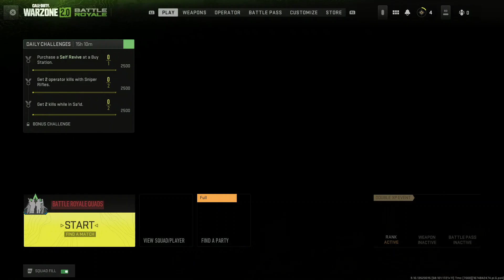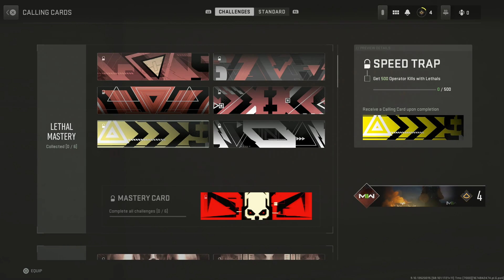Online Saturday - Call of Duty: Warzone 2.0 - Playing it For The First Time And Not Enjoying it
I went into this with high hopes. soo many people have sung this game's praises that i genuinely thought i'd find something i'd like here. I didn't.

I admit that a reason why i didn't enjoy myself was not knowing what it was. i thought that it was a online game that had many different multiplayer modes and maps from the old Call of Duty games. hence why i thought that i'd find a mode that i would like. instead i found that i could only chose from two modes. i tried them both and didn't enjoy either of them.

But it wasn't just the game modes that i didn't enjoy. just using the app itself was more tedious than it needed to be. it felt old, bogged down by menus and unintuitive U.I. games like Overwatch 2 and Gundam Evolution both suffered the same thing but at least they offered a tutorial and explained things clearer. what was frustrating with Warzone was that it did offer a menu tutorial after i had played a couple of games. i was done with the game at this point.

I actually did delete Warzone from my PS4. It's not what i'm looking for from a multiplayer shooter. if i had an Xbox or a P.C with some power, i might give Halo a go. i want to play modes like Team Deathmatch but with a modern U.I and menu system. Splatoon 3 still sticks out as the most modern and user friendly game i've come across in this Online Saturday series.

Now Warzone is deleted, i've got the PS4 downloading Star Wars Battlefield 2. whilst i remember some aspects of it feeling old and suffering from the same poor U.I, i do remember it featuring the game modes i expect from a multiplayer shooter. it might even be next week's video.

Links to products i used to make this video:
IODATA GV-HDREC/E Capture Board
SanDisk Extreme SDSDXVA-128G-GHJIN SD Card
Logitech Blue Snowball Ice Microphone
PS4 Controller